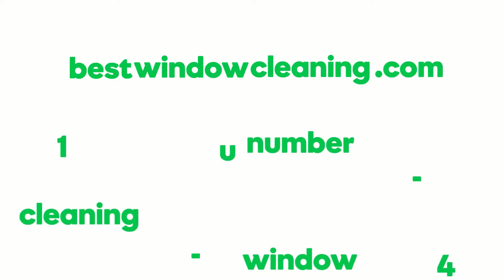How to choose Great Domain Name 2020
How to choose Great Domain Name